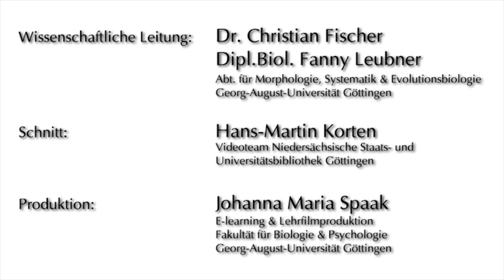Teil 5 Präparation Kurstag Amphibia Urogenitalapparat Männchen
Teil 5 der Reihe zur Präparation der Agarkröte bzw. zum Kurstag Amphibia.